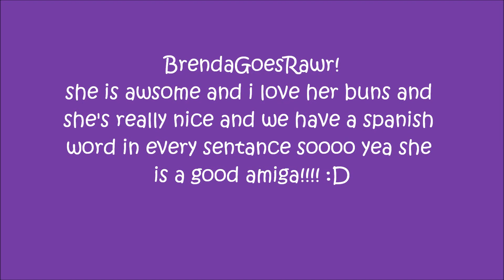Shoutouts! :D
U MUST GO SUB TO THEM!!!